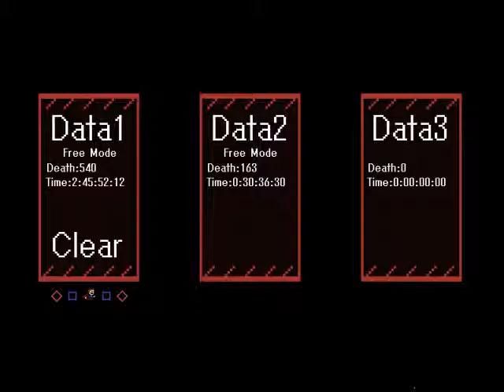I wanna be the Crysis - Parte Final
Uno de mis i wannas favoritos

Deaths: 540
Time: 02:45:52

Maker: トンコツ